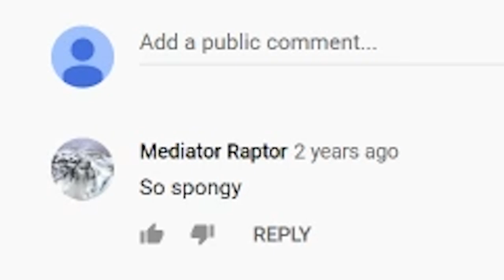RotMG NEW BARD CLASS + Deca Partnership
With Oryx 3 on the horizon and the new RotMG Bard Class coming out, it's time for an Exalt update video! Check out the new class and UTs such as the Snake Charmer Pungi, Wavecrest Concertina, and Pharaoh's Requiem!